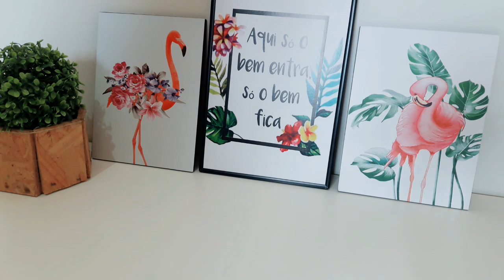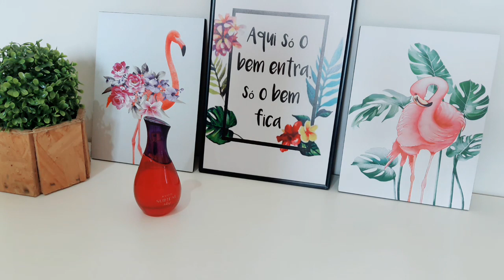Os MELHORES da AVON Para o Inverno! | Docinhos e Surpreendentes 😍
No video de hoje trago pra vocês uma seleção de Perfumes da Avon para o Inverno  ❤😍

🌻 Compre produtos de Cabelo com a Conceição. Produtos e qualidade de salão com os melhores preços!

🌻 Compre seu Perfume Personalizado com Foto na THIPOS e ganhe R$20 de desconto com o cupom: UMCHEIRO